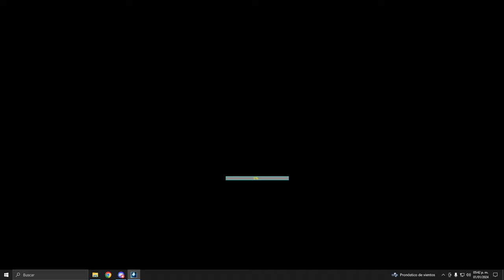Humillando a la guild del developer - Rise of Valhalla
ver el minuto 10:00 y 11:40 para ver un claro ejemplo de ayuda a su guild (t1): se da cuenta que los estamos humillando con los spider webs y hace el cambio insta sin avisar a nadie para ayudar a su guild una vez más XDD